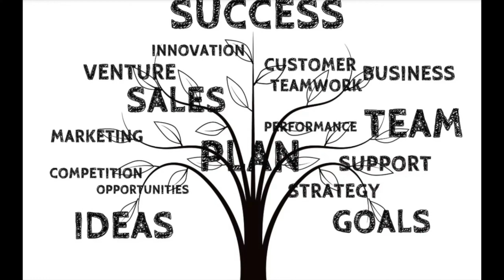Why Failure is essential to SUCCESS/SUCCESSFUL Habits of Successful People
Why is Failure essential to SUCCESS?  Ask any successful people and they will tell you that they didn't get to where they are without failing.  Failing is part of life and should make all of us strive to be better.  Success and Failure almost goes hand in hand in anything we do in life.

Whether you're in the corporate world, private organization or the entertainment business, you should embrace failure and learn from it to get stronger.

It kills me to see media portray being successful as being an easy life.  They don't show how hard successful people really work.  Yes, there are people that get lucky enough not to work hard for what they have but the percentage of that group is very small.  The rest of us, we have to work hard to be successful.

Additionally, comment if you want me to talk about something in particular.